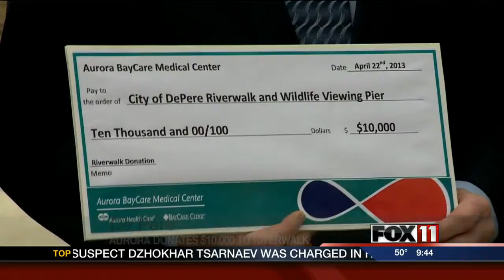9PM MON DE PERE RIVERWALK DONATION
Aurora Bay-Care Medical Center donated $10,000 Monday to the De Pere Riverwalk project.